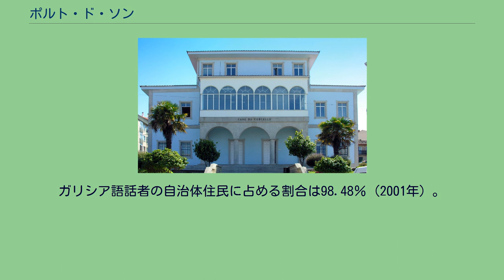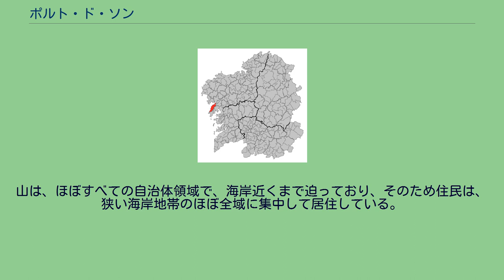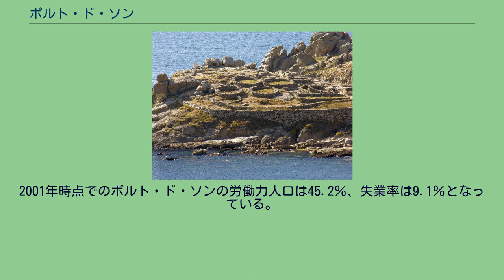ポルト・ド・ソン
ポルト・ド・ソン（Porto do Son）は、スペイン、ガリシア州、ア・コルーニャ県の自治体、コマルカ・デ・ノイアに属する。
市の中心はノアル教区にある同名の地区である。
自治体内にはカストロ・デ・バローニャがある。
2009年の人口は9,867人で、2008年は9,845人で、わずかに増加している（2008年：9,845人、男性:4,881人、女性:4,964人、2007年:9,899人、2006年:10,025人、2005年:9,990人）である。
住民呼称は男女同形で、sonense。
カスティーリャ語による表記はPuerto del Son（プエルト・デル・ソン）。
ポルト・ド・ソンはバルバンサ半島の北西部に位置し、北はリア・デ・ムーロス・エ・ノイア（ムーロス・ノイア湾）に面し、南はボイロとア・ポブラ・ド・カラミニャル、西はノイアとロウサーメ、西はリベイラの各自治体と隣接している。
バルバンサ半島は非常に起伏に富んでいて、ポルト・ド・ソンも例外ではない。
山は、ほぼすべての自治体領域で、海岸近くまで迫っており、そのため住民は、狭い海岸地帯のほぼ全域に集中して居住している。
1900年以降の人口の変遷を比べてみると、1900年時点で9,244人、2005年時点で9,990人で、ポルト・ド・ソンの人口はあまり、変化がないといえる（多くのガリシアの自治体の人口変動に比べ）。
人口は20世紀半ばまでは微増していたが、その後暫時微減傾向にある。
これは、出生率の低下と、ガリシアの多くの自治体に共通してみられる、他地域、州外、国外への移民によるものである。
2001年時点でのポルト・ド・ソンの労働力人口は45.2％、失業率は9.1％となっている。
産業別にみると、第三次産業従事者の割合が最も大きく、42.3％を占め、次いで、第二次産業、特に建設業で、33％、第一次産業従事者は24％で、その多くが漁業に従事している。
2007年の自治体選挙の結果、自治体首長はガリシア社会党（PSdeG-PSOE）のフアン・パストール・ロドリゲス・サンタマリーア（Juan Pastor Rodríguez Santamaría）で、自治体評議員はガリシア国民党（PPdeG）:6、ガリシア社会党:5、ガリシア民族主義ブロック（BNG）:4、IXPDOS（Independientes por Porto do Son）:1、A.V.S.（Alternativa Veciñal de Porto do Son）:1となっている。
ポルト・ド・ソンは10の教区に分けられている。